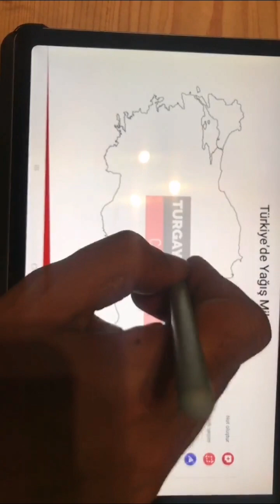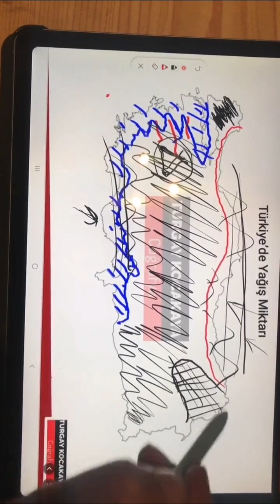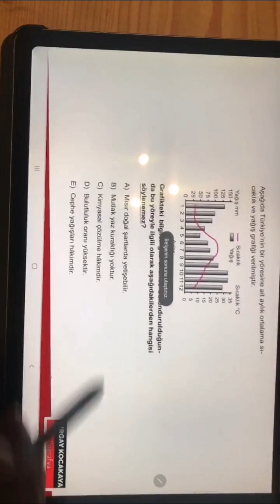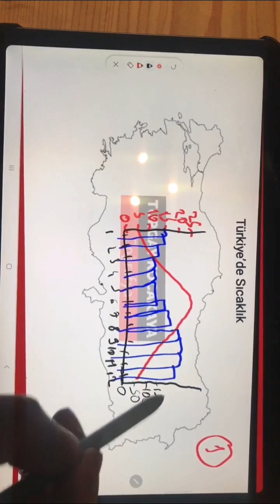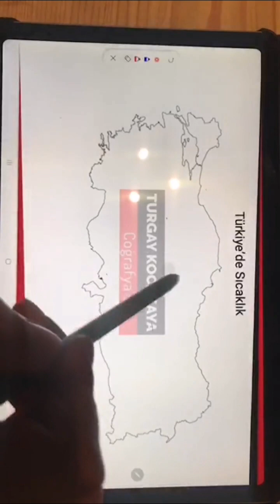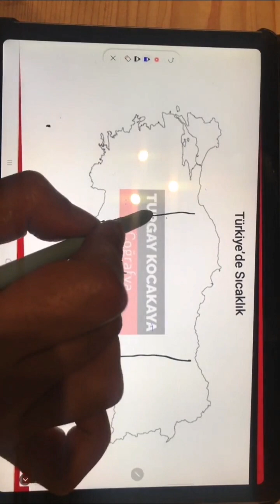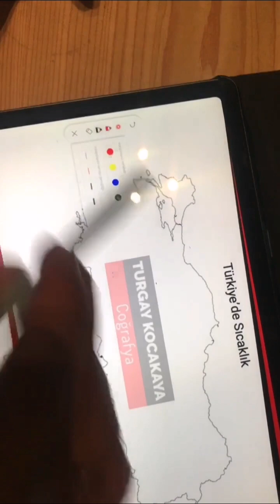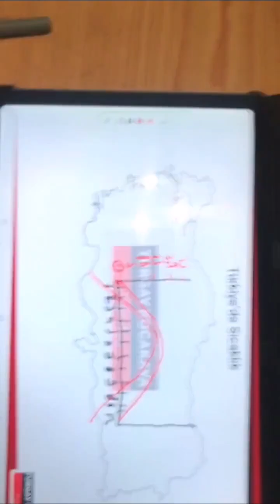11) Turgay Kocakaya Coğrafya Kpss 2023 ( Türkiye'nin İklim TİPLERİ VE İklim GRAFİKLERİ )